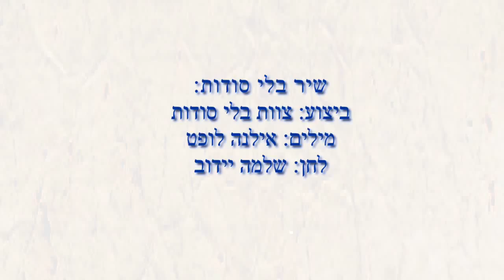כנסת פתוחה בלי סודות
אם רק ארצה, אוכל לעוף לירושלים
ולהציץ לתוך הכנסת בינתיים
כל כך הרבה דברים
אוכל אז לגלות
וכל בעצמי
בלי סודות בלי סודות...